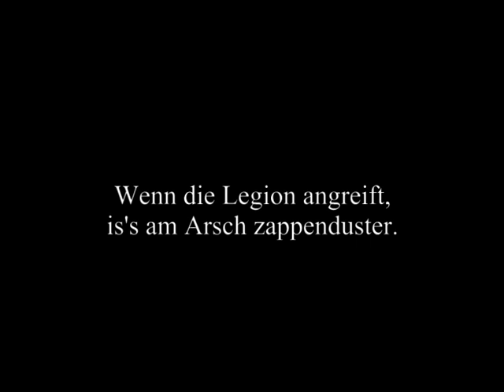Die Legion macht ein Grillfest!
Das fetzt!